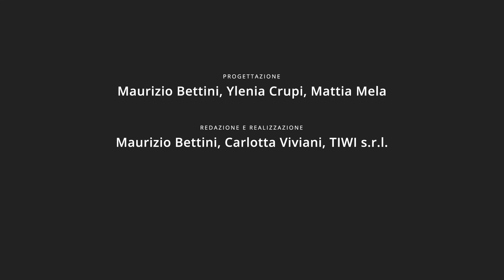La parola all'autore - Maurizio Bettini 'Seneca, il filosofo scrittore'